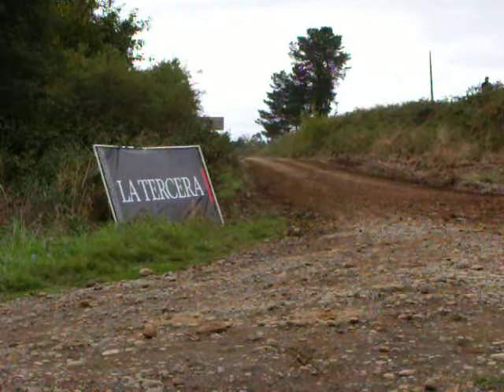mobil 2009 abril 4 ,osorno lancer evo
osorno chile